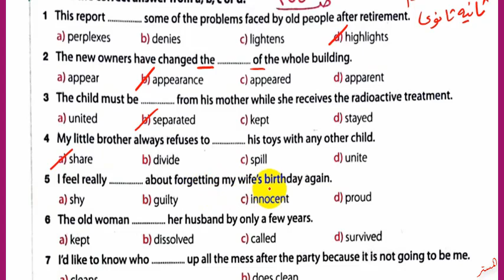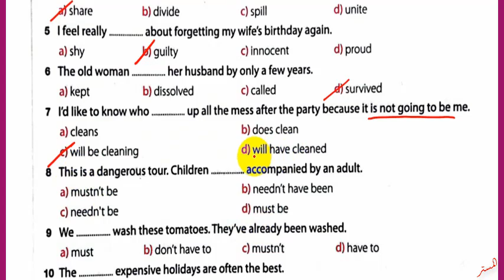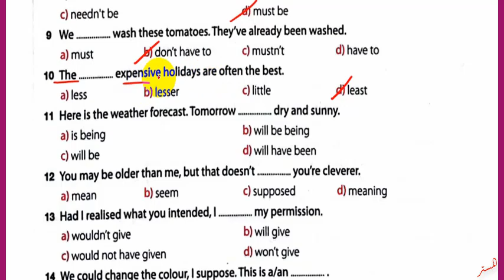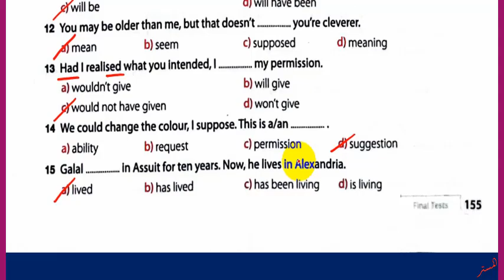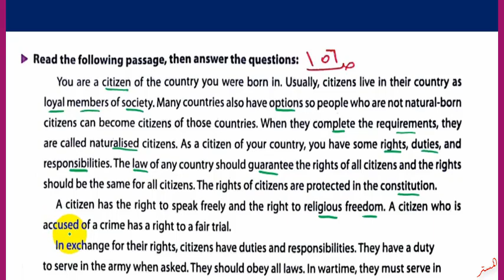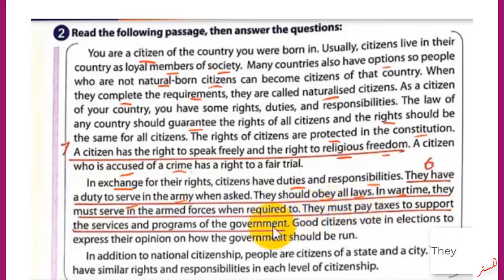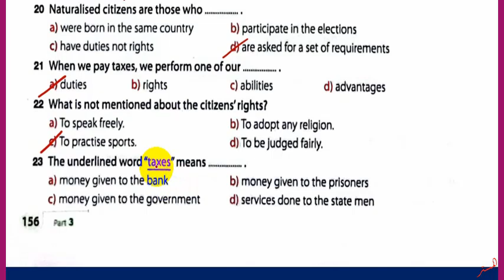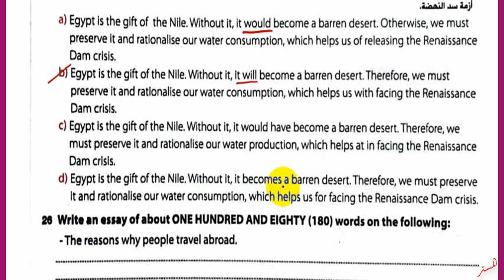حل ملحق كتاب جيم 2024 ثانية ثانوي Final Test13 صــ 155 : 157 الترم الاول GEM الامتحانات النهائية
نشاهد في هذا الفيديو حل ملحق كتاب جيم 2024 ثانية ثانوي Final Test13  الصـفحات 155 : 157 الترم الاول الامتحانات النهائية
مراجعة نهائية  ثانية ثانوي مراجعة ليلة الامتحان
حل أسئلة ملحق كتاب جيم للصف الثاني الثانوي الترم الاول 2024
حل تدريبات ملحق كتاب جيم للصف الثاني الثانوي الترم الاول 2024
حل تمرينات ملحق كتاب جيم للصف الثاني الثانوي الترم الاول
اجابات ملحق جيم للصف الثاني الثانوي الترم الاول
حل  ملحق كتاب جيم للصف الثاني الثانوي الترم الاول
 قناة المستر
المستر